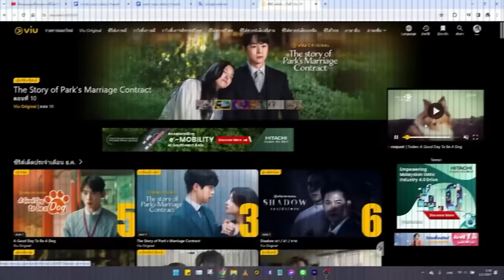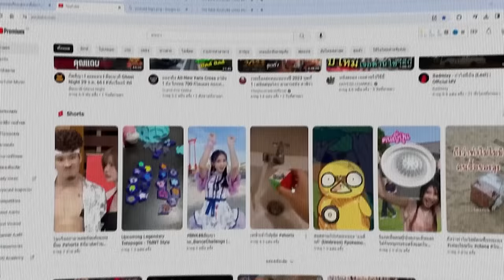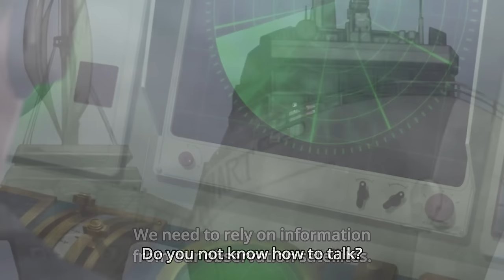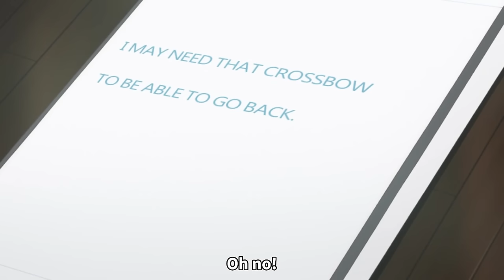สปอยอนิเมะ | มือปราบสองโลก ตอนที่ 1-12 🌍🔮🔫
⚡ ชื่อเรื่อง ::  มือปราบสองโลก